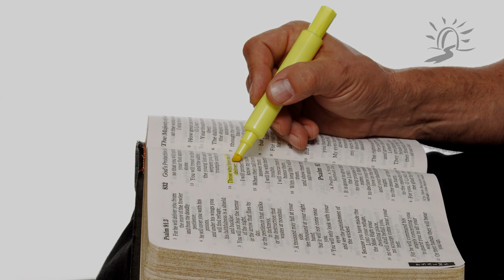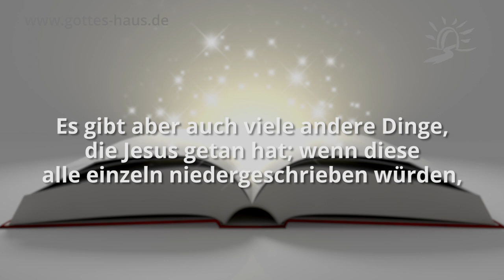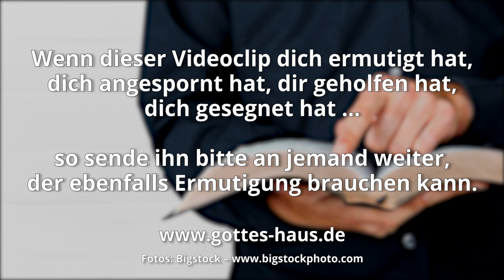Das steht nicht in der Bibel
In der Geschichte gab es immer wieder Christen, die gewisse Dinge ablehnten, weil sie meinten, dass sie so nicht in der Bibel stehen, oder weil sie nicht lesen, dass Jesus sie je getan hat. Bei Licht besehen ist diese pauschale Aussage eine sehr billige und unkorrekte Vorgehensweise, um Dinge abzulehnen, die man nicht möchte oder die einem ungewohnt sind.

Der Herr Jesus ist beispielsweise nie mit der Bahn gefahren, geschweige denn mit dem Bus oder gar einem Auto. Flugzeug? Völlig unbiblisch. Als einziges wären ein Esel oder ein Ruderboot angesagt.
Computer, Internet, Fernsehen? Elektrizität? Kopfschmerztabletten? Sollte das alles als unbiblisch verworfen werden?

Fast alles in unserem heutigen, modernen Leben ist in dem Sinne „unbiblisch“, weil es so nicht in der Bibel vorkommt. Man kann nicht sagen: Das finde ich nicht in der Bibel, also lehne ich es ab. Dann bleibt nämlich nicht mehr viel übrig.

Das gilt auch für „typisch christliche“ Dinge. Die klassische Art des Kindergottesdienstes beispielsweise oder die Weise, wie wir Seelsorge anbieten. Das findest du so nicht in der Bibel. Unser typischer Sonntagsgottesdienst entstand erst im 3. nachchristlichen Jahrhundert, ist also mit dieser Brille betrachtet unbiblisch. Und viele theologische Begriffe kommen auch nicht in der Bibel vor, „Dreieinigkeit“ zum Beispiel. Selbst das Wort „Bibel“ kommt nicht in der Bibel vor.

Wir müssen weise sein und sollten Dinge nicht mit einem unfairen Pauschalargument verurteilen, nur weil es uns aus irgendwelchen Gründen ungewohnt ist. Es ist eine Falle des feindes.

Es gibt aber auch viele andere Dinge, die Jesus getan hat; wenn diese alle einzeln niedergeschrieben würden, so würde, scheint mir, selbst die Welt die geschriebenen Bücher nicht fassen.
Johannes 21,25

Aber die törichten und ungereimten Streitfragen weise ab, da du weißt, dass sie Streitigkeiten erzeugen! Ein Knecht des Herrn aber soll nicht streiten, sondern gegen alle milde sein, lehrfähig, duldsam, und die Widersacher in Sanftmut zurechtweisen und hoffen, ob ihnen Gott nicht etwa Buße gebe zur Erkenntnis der Wahrheit
2.Timotheus 2,23-25

Wer bist du, der du den Hausknecht eines anderen richtest? Er steht oder fällt dem eigenen Herrn. Er wird aber aufrecht gehalten werden, denn der Herr vermag ihn aufrecht zu halten. Der eine hält einen Tag vor dem anderen, der andere aber hält jeden Tag gleich. Jeder aber sei in seinem eigenen Sinn völlig überzeugt!
Römer 14,4-5